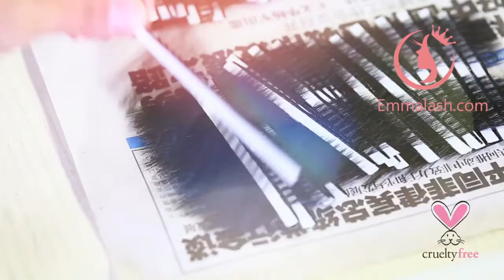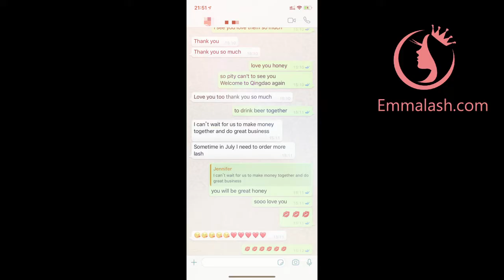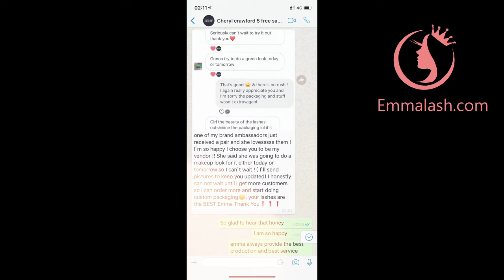How to make lashes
we are the Best 3D Mink Lashes Manufacturer From China, Wholesale 25MM Mink Lashes Vendor From China, We supply Top Grade Luxury Real Mink Fur Siberian Mink Eyelashes, 20MM Lashes,13-18MM Mink Lashes.

Emma Lashes is the best eyelash vendor in China .
Best Wholesale Mink Lashes Vendors
and 20mm mink lashes vendor with eyelash package
25mm Siberian Mink Strip Lashes Manufacturer
25mm mink lashes vendors From China ,
We professional on Wholesale 3D Mink Lashes
and 25mm Mink Strip Lashes to USA  and UK .

 So Emma Lashes is The Best Mink Lash Vendor For your Choice.
We are a professional handcraft Mink Eyelash Vendors and Wholesale Mink Lashes manufacturer business more than 10 Years .

We Have already Successfully to Helped Two Thousand Eyelash Entrepreneurs Start Their Own Eyelash Business in USA .Wholesale mink lashes factory 3D Mink Eyelashes Mink Lashes Wholesale Mink Eyelashes Manufacturer lash Vendor Mink Lashes Wholesale Private Label 3d mink lashes and eyelash package lash vendors.

Our Eyelash Manufacturer Have Own 20mm mink lashes and 25mm mink strip lashes new design Term Mink Eyelash Quality control department , wholesale mink eyelashes after sales service Terms. As a trusted  mink eyelash vendors We have more than 10 year's experience on eyelash vendors wholesale in USA
and our 20mm mink strip lashes and 25mm mink strip lashes is hot  selling in USA,
 Emma Lashes already become a  pioneer  of 3D Mink Eyelash Manufacturer in China and Top Mink Eyelash Vendors in USA now.
 We also have a mink lashes cheap but reasonable price for good quality for bulk mink lashes orders and make eyelash packaging eyelashes 25mm mink lash vendors.
Who Is Emma lashes?
If you want to know How To Make Profits From Your 3D Mink Lashes, pls visit our
If You want to know how to make a good 3D Mink Lashes Bulk Order , you can follow our website to get more skills tips
How To Choose Your First Mink Lashes Vendor?
Who Does Mink Lashes Near Me?
Where To Buy Real Mink Eyelashes?
How to establish your 3D mink lashes communication channels?
The Importance Of A Good 3D Mink Lashes Wholesale Vendor
How to develop your 3D mink lashes sales strategy?
Who makes lashes ?
What Should You Do When You Just Start Your Lashes Business?
What Does 25MM Lashes Mean?
Which Lashes Should I Use?
Mink eyelash manufacturer China and wholesale mink eyelash supplier Emma Lashes
Four Tips Help You To Distinguish The 3D Mink Lashes
Where To Find Best 3D Mink Lash Vendors?
Why choose Mink lashes fast shipping?
Where To Buy Individual Mink Lashes?
Where To Buy Mink Lashes Wholesale?
Which Lashes For Natural Look?
Useful skills About 3D Mink Lashes Beauty Supply manufacturer
How To Choose Official Mink Lashes?
How to Create Your Own 3D Mink Lashes With 10 Custom Packaging Box With Your Private Logo?
Why Choose Emma Lashes As Your 3D Mink Lashes Wholesale Vendors?
Have You Ever Meet This Terrible Things In Your 3D Mink Eyelashes Business ?
How To Distinguish The Material Of 3D Mink Eyelashes?
How Can We Lead The Trend Of The Fashion Lashes Industry?
How Long Do Your 3 D Mink Lashes And Custom Packaging Cases Be Finished?